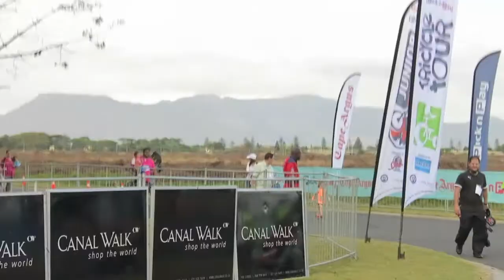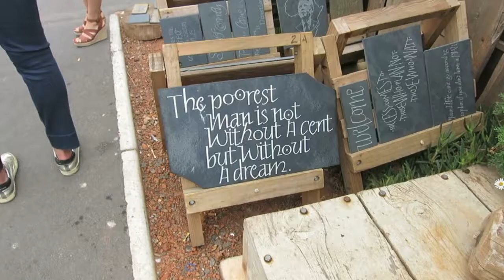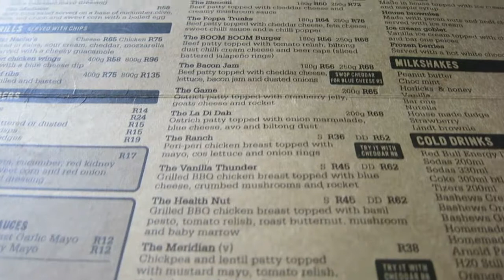Baby Argus and Hout Bay Market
The pick 'n pay Cape Argus Tricycle Tour 2014 (A baby version of the argus) as well as some stuff for the Hout Bay market.

or just send me a messenger pigeon or send up some smoke signals...

Question of the week, for those of you who have read this far.
What sports do you enjoy?